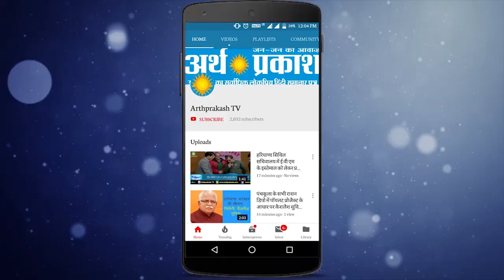1 अप्रैल, 2019 से, बैंक ऑफ बड़ौदा, विजया बैंक और देना बैंक एक || Arth Parkash Tv